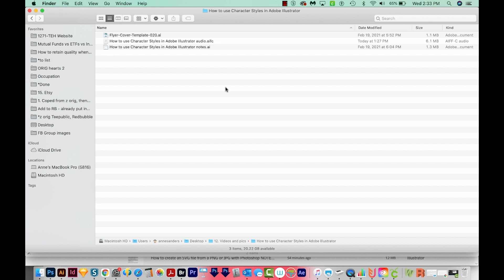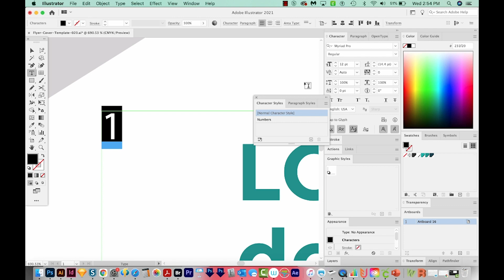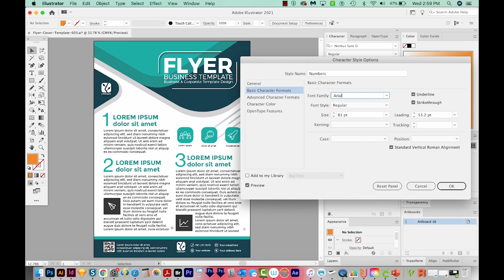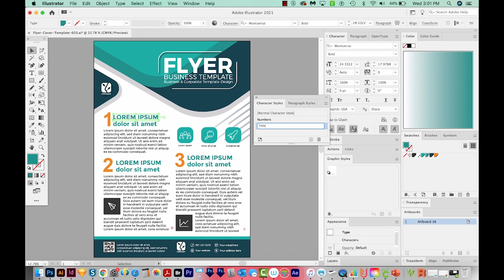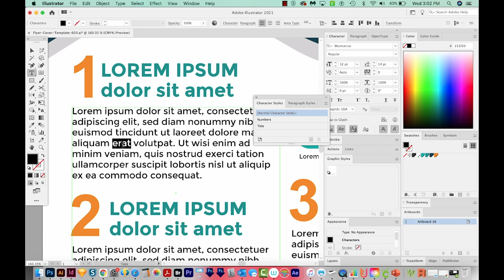How to use Character Styles in Adobe Illustrator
Have a lot of text areas that need the same properties (font, color, size, etc)? Learn how to create a style for them in Adobe Illustrator!